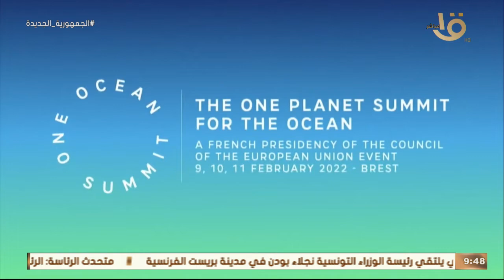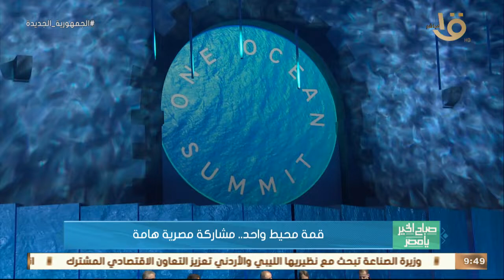أهداف واسباب إنعقاد قمة التنوع البيولوجي يوضحها د. أيمن حمادة مدير عام إدارة التنوع البيولوجي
صباح الخير يا مصر | أهداف واسباب إنعقاد قمة التنوع البيولوجي يوضحها د. أيمن حمادة دير عام إدارة التنوع البيولوجي بوزارة البيئة